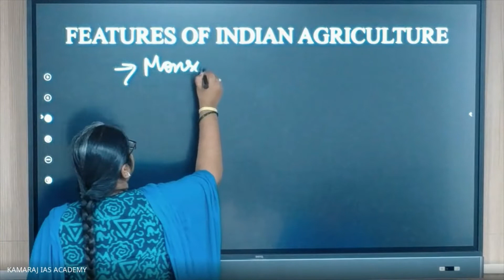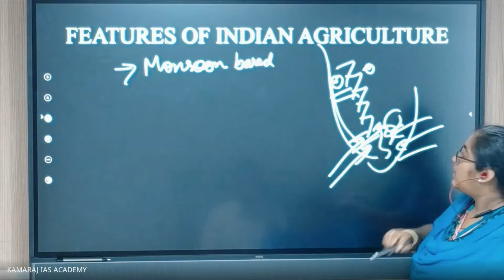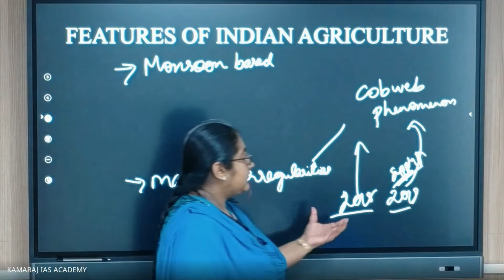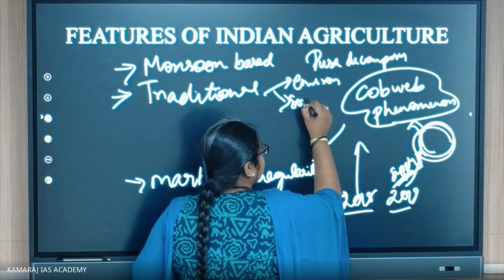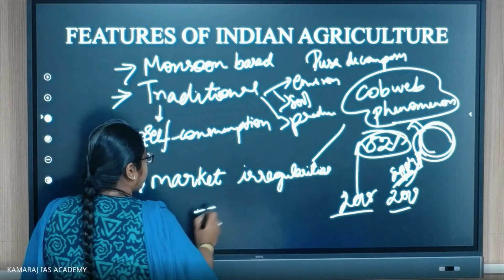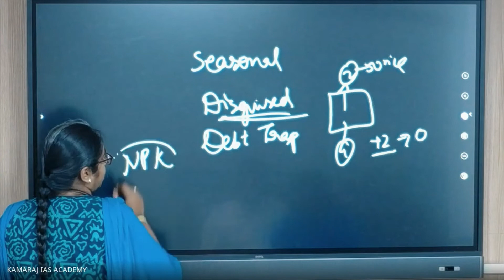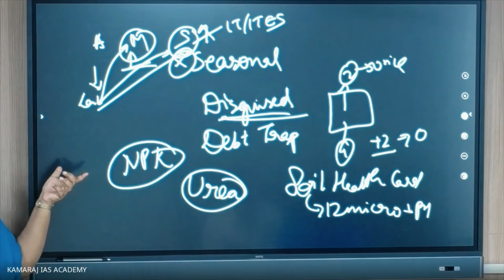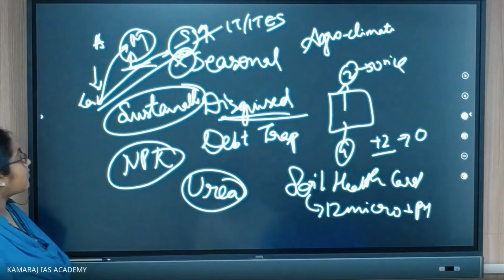Agriculture and Allied Sector Part 3 | Economy | UPSC | IAS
This is the third part of the Agriculture and Allied Sector video. In this session, Miss. Jaya Renuhaa  will tell you about the Agriculture Part 3 for UPSC CSE/IAS. Students are requested to watch the entire session for better understanding.

Jaya Renuhaa and more top educators are teaching at our Kamaraj IAS Academy. We offer the best IAS Coaching in Chennai, India and are specialized in Political Science and International Relations.

Admissions are open for PCM 2022 Batch.